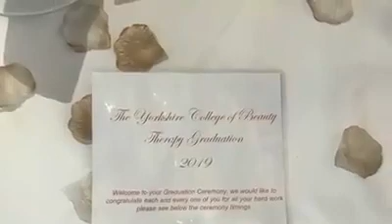Graduation 2019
This year we celebrated our annual graduation at Hollins Hall Country Hotel & Golf Club.

A fantastic opportunity for our graduates to celebrate with family and friends.